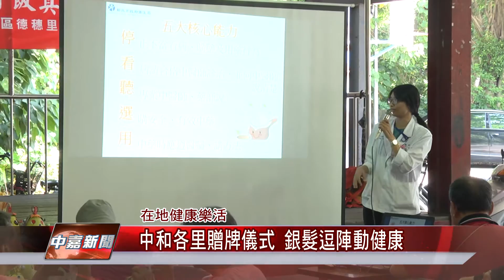1050913【中嘉新聞】中和各里贈牌儀式 銀髮逗陣動健康